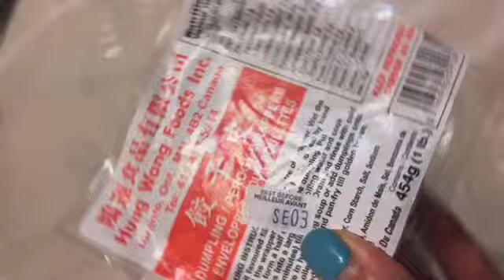How to make dumplings 饺子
Cumin, peppers, garlic,
Vinegar, Celery, carrots, lamb. You need to press hard to make the edges stick together if you don’t apply water. It’s a traditional way to cook the fried dumplings. I’m so happy to have 2 different dumplings eat in the same meal. You can tell how much I enjoy it. Love you all